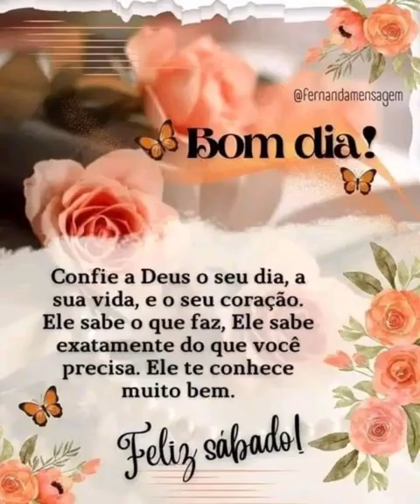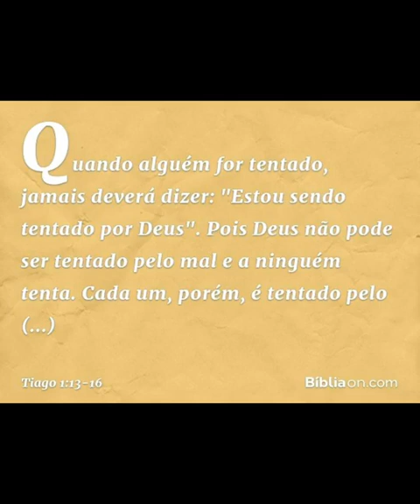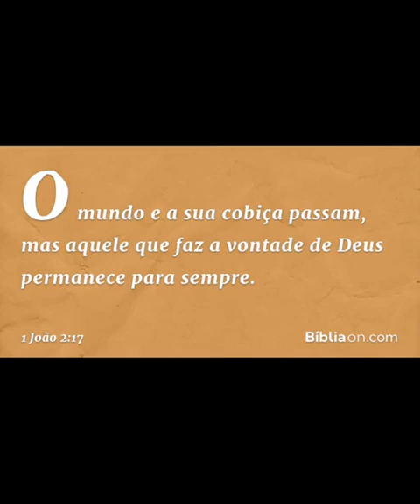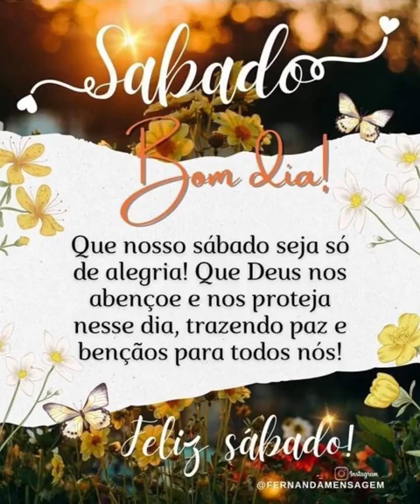palavra do senhor Tentação cuidado com as concupisciencias! sujeito a Deus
"🌻🌻🌻🌻Que o coração seja leve, que as palavras sejam doces , que o riso seja fácil, que os sonhos sejam luz, que os gestos sejam abraços e que a vida seja um presente!" 🍃
Não importa qual é o tempo que está fazendo lá fora traga sempre o melhor com você..Lud🌻. 🙌🏽😁☕